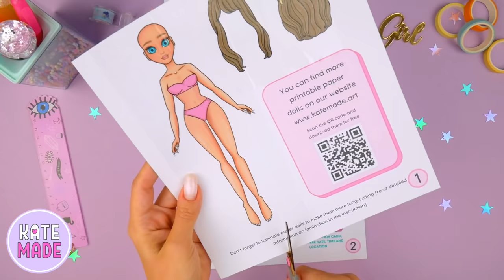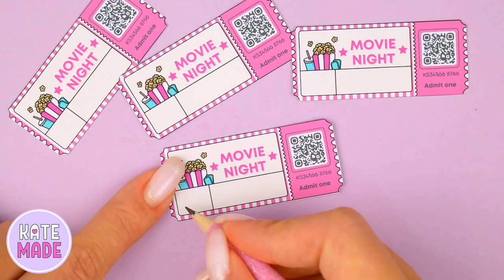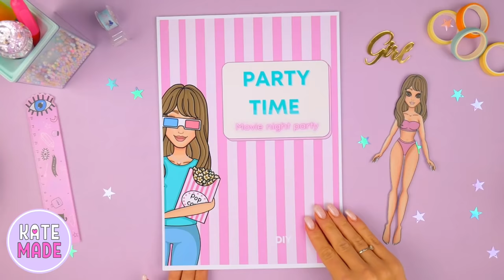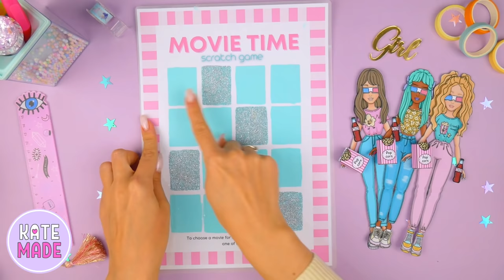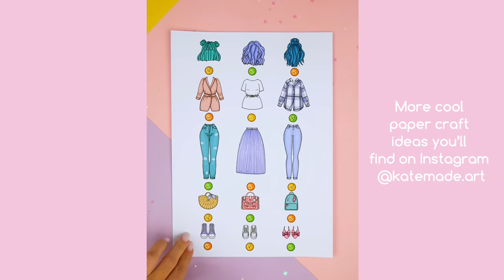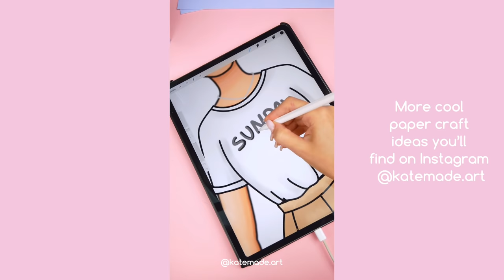Movie night party | Easy paper crafts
Are you ready for the new party?
Theme of this week’s party is Movie night!
So we've created the new printable pages with party planner, decorations, party location, invitations and fun activities!
At the end of the video you’ll see all your drawings, that you’ve prepared for this day🤩  YOU are AWESOME 💖💖💖

Watch our video and let us know if you like our idea!

To see your drawings in our videos, send them on our Instagram